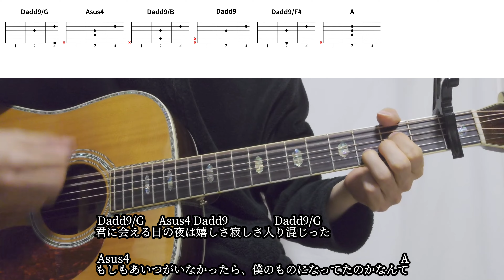【ギターコード付き】マルシィ/雫【アコギ弾いてみた】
マルシィさんの雫を弾いてみました。

～シンガーソングライター活動情報～

2024年10月19日(土)リリース
自主制作弾き語りアルバム「from26」